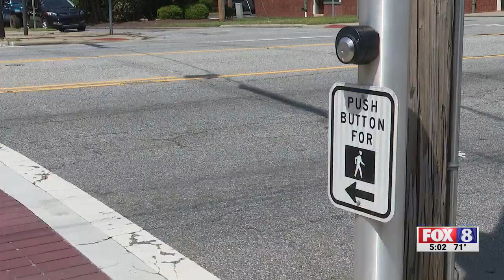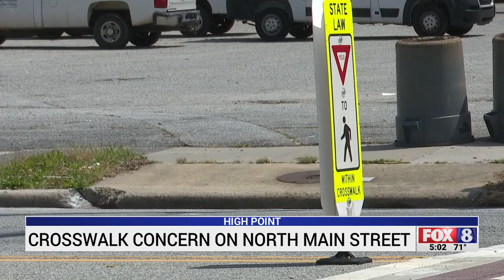High Point residents concerned with crosswalk on North Main Street